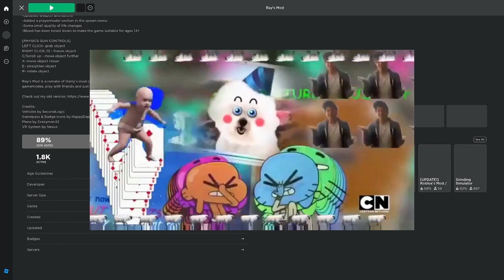Gary's Mod but in Roblox!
The Gamer Gang consists of friends who have nothing to do in their free time and want to express having fun with their lives. The members (as of 10/13/2022) are:
RealDJTheBeast: The leader of the group
TwoJuice: Co-leader and one that does most of the projects
Superstar: DJ's sister, she rarely shows up in videos.
Trent499: The oldest yet probably the weirdest out of the group!
WeakTheFantasticAlly: Youngest member and pure entertainer!
Kibs: The new funny guy! (TJ didn't know what to put here tbh)

If you want to use our content, do not hesitate to contact TwoJuice on discord (TwoJuice#4955) We don't want to report, it's not that hard.

In memory of having Random on our team. Goodbye old OG member.